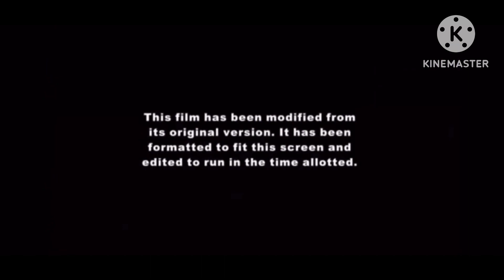What If The Isle of Dogs 🐶 Aired on Disney Channel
TV-14